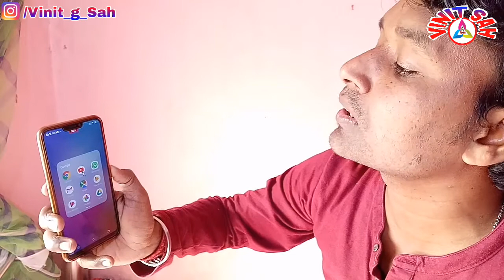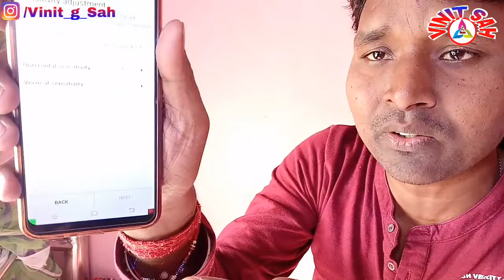How to Control Your Smartphone with Face | Use Any mobile Without Touch🔥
Hello friends welcome back to my channel Friends ye video bahut hi khas hone wala hai is video me aap dekhenge ki aap koi bhi Smartphone Without touch kiye aap use kar sakte hai apne aankho se aap apna smartphone ko apne aanko ke dura use kar sakte hai wo bhi smoothly to video ko aap pura dekhe Friends agar video accha lage to please video ko like Channel ko jarur subscribe kijiye aur Bell icon jarur press kijiye taki mera koi bhi video aaye aapko milti rahe Thanks

How to Use Your Smartphone with Face-Eye | Use Any mobile Without Touch 🔥

Apne android phone ko face se kaise use kare
Smartphone phone ko bina touch kiye kaise use kare
How to use smartphone

आप अपना फोन को बीना टच किए पूरा complete use कर sakte हैं अब apna smartphone phone ko उस कीजिए अपने bina Tauch kiye Thanks

👉 Boya M1 Mic
👉My MobileTripod